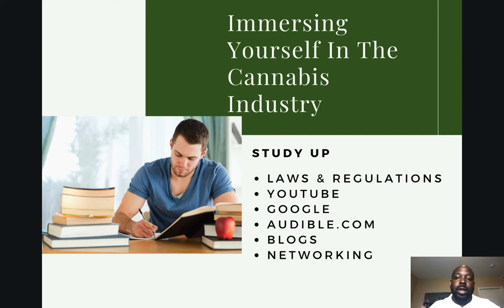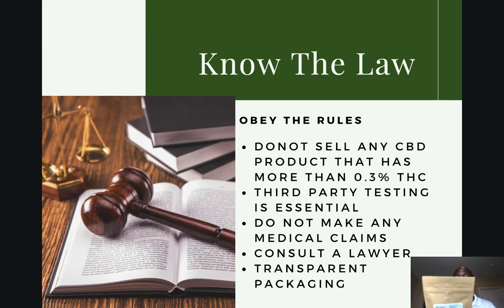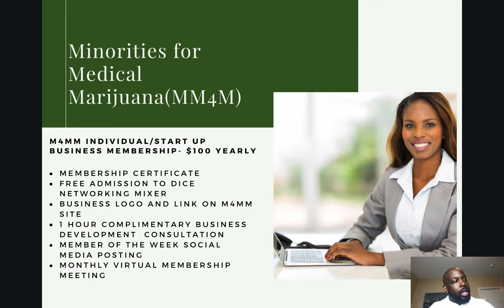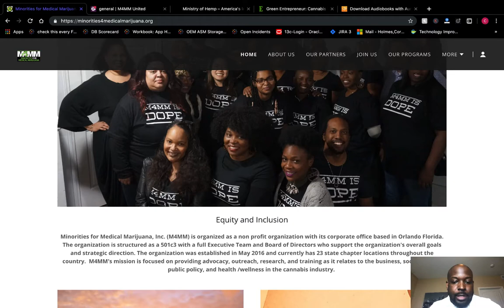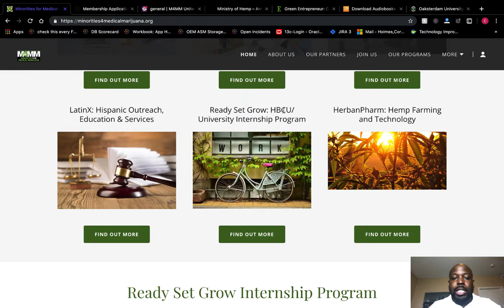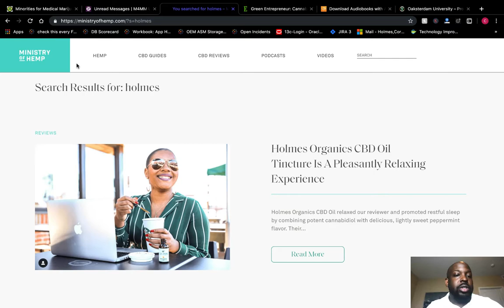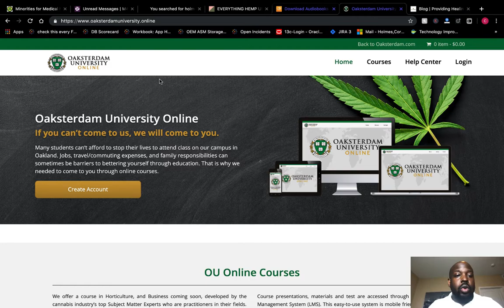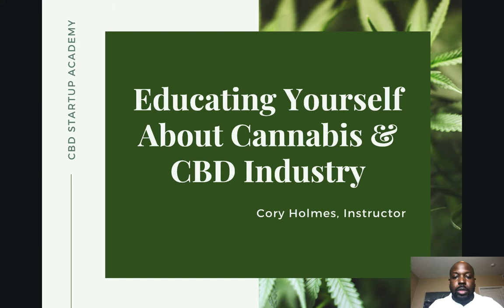Educate Yourself On the CBD Industry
This is extremely important. You can't just start selling products without being knowledgeable about them. CBD is no different. In fact, you need to strive to know everything and the Cannabis industry.